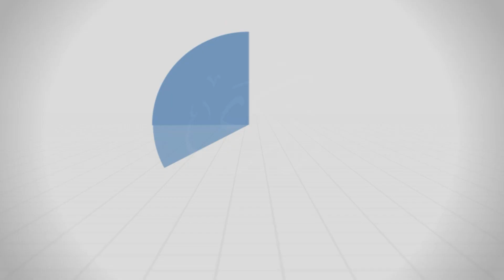هل يجوز احتساب الدّين الذي في ذمة المدين زكاة فطر؟ - د.محمد خير الشعال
هل يجوز احتساب الدّين الذي في ذمة المدين زكاة فطر؟.

لفضيلة الشيخ الطبيب